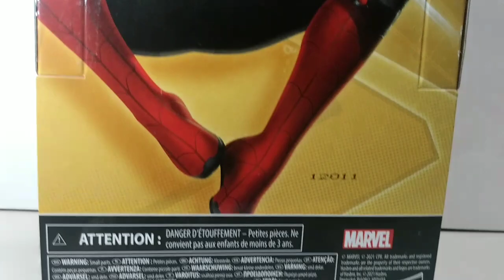Unboxing Marvel Legends: Spider-Man Upgraded Suit.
según esto es una figura muy cotizada de Spider-Man y por eso la están revendiendo muy caro, sin embargo como es exclusiva de Walmart, todavía es fácil conseguirla, no sé desesperen.
Si te gustó el vídeo te invito a dejar un like.
Si tienes algo que decir sobre la figura deja un comentario.
GRACIAS.